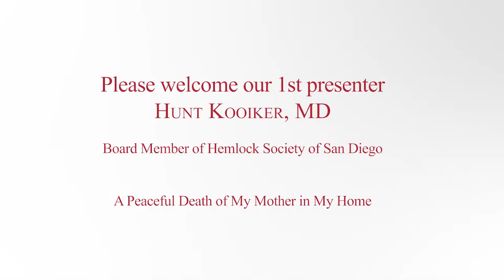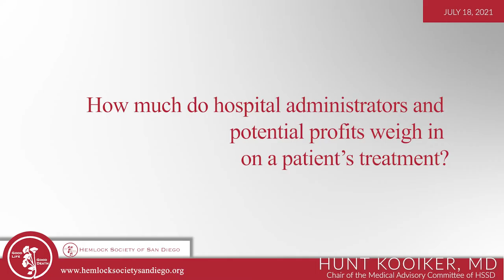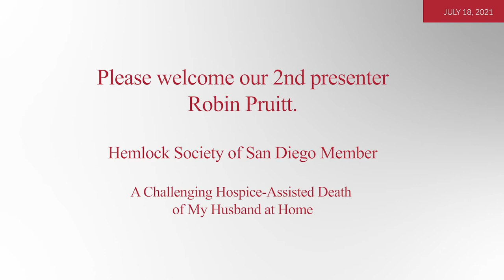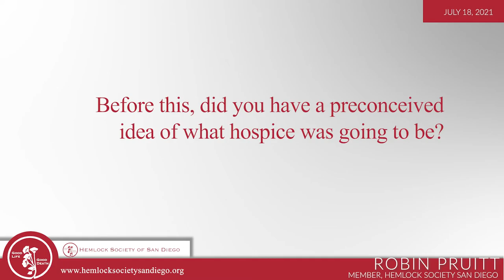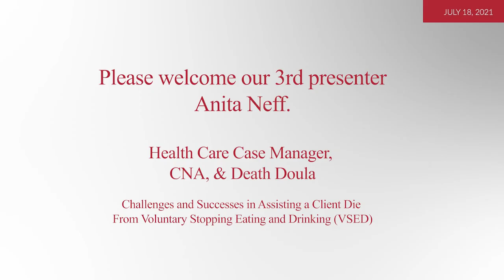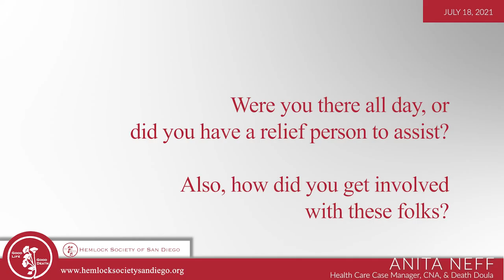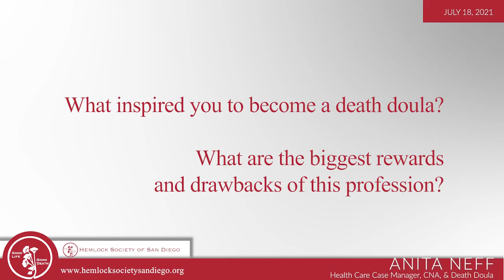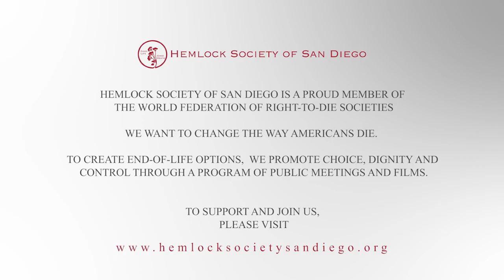How to Help a Loved One Die at Home: Not for the Faint of Heart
Seven out of ten Americans say they would like to die at home, but only 25% do. As a result, few people know what’s involved in a home death. In this 90-minute Zoom presentation, three Hemlock members will share compelling stories of their personal experiences guiding a mother, a husband, and a client through life’s final stage outside of the efficient but sterile and chaotic environment of a hospital.